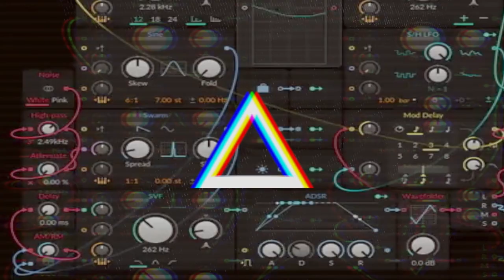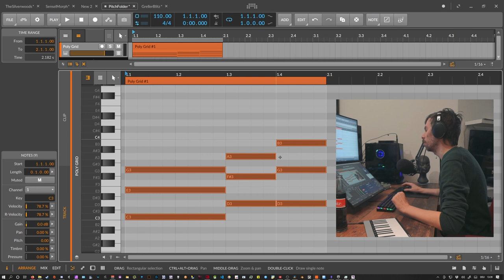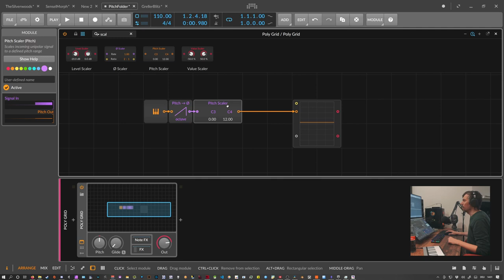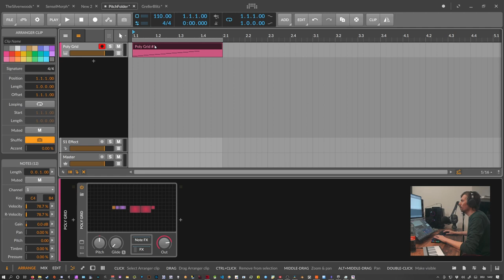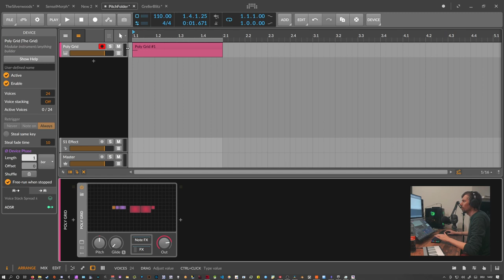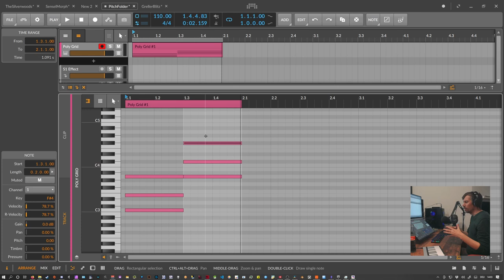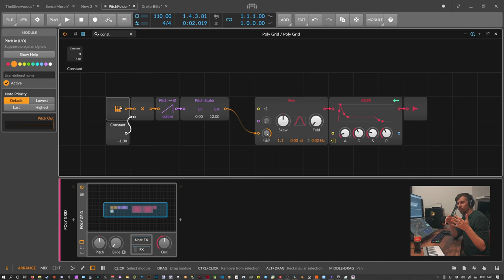Folding & wrapping notes into one octave in the Bitwig Grid (solution for vsts in the comments)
Grouping Notes? Folding Notes? Wrapping Notes? I dont know how to call it.
x.iso made a nice preset wrapping notes outside of the grid. good for using it with vsts & instruments

0:00 intro
1:25 the problem explained in the piano roll
2:24 what does the "pitch to phase" module do?
4:45 applying the pitch scaler
8:52 inverting your pitches / keyboard for fun
9:34 outro